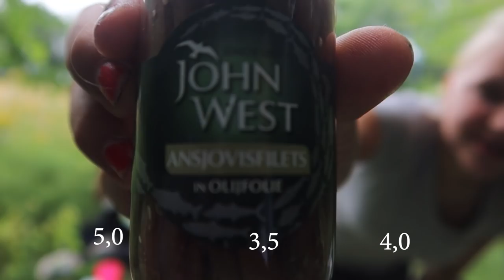Blind eten proeven challange! * Hart voor Paarden*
Tessa Murron en Frances hebben voor elkaar wat "bijzondere" dingen om te eten gekocht. Met een masker op gaan ze dat proeven en dan moeten ze raden wat het is.
De stand wordt bijgehouden en de winnaar, wint eeuwige roem!

Ook post sturen? Dat kan naar:
Honderdland 9d
2676LT Maasdijk